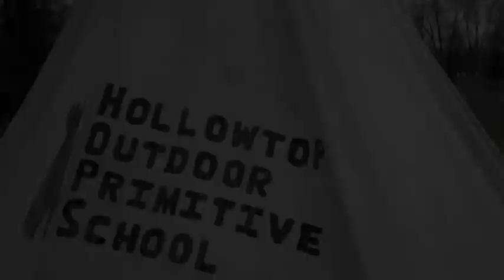Junior High Camping Trip 2011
This is our tenth year of hosting the Junior High Camping Trip with 7th and 8th graders from Harrison Public School in Harrison, Montana.  This video features pictures and video clips from our three days and two nights of camping, wilderness survival and primitive skills, games, and fun. For more information about our programs, please go